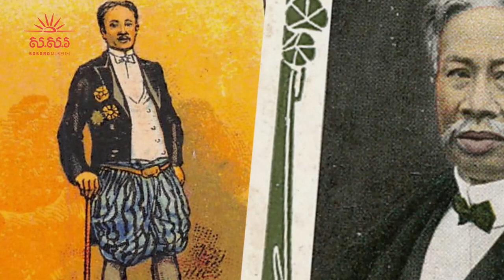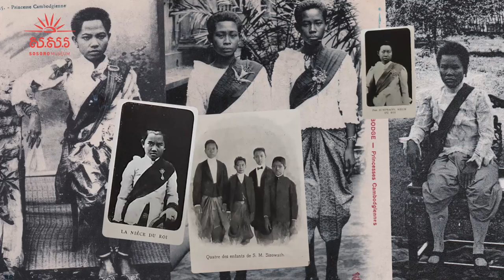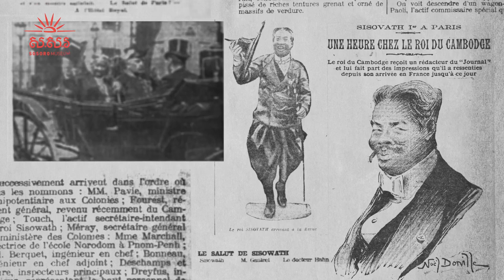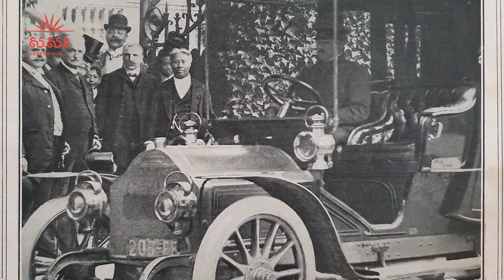KING SISOWATH EXHIBITION - King Sisowath, the Royal Ballet and entourage in pictures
Follow the SOSORO Museum on social media!